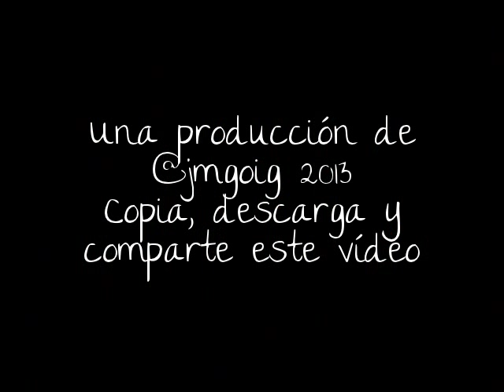El mito de la perfección (Curso de desaprendizaje)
Millones de personas obsesinadas con la perfección, cuando en realidad es un mito irrealizable que crea insatisfacción al no alcanzarlo.